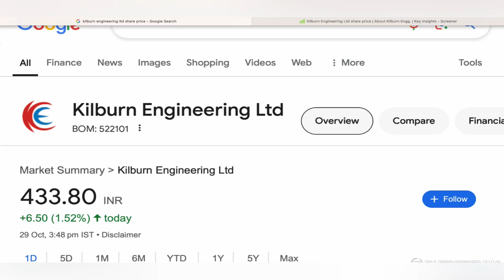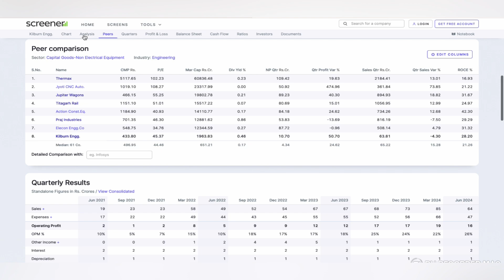KILBURN ENGINEERING LTD STOCK 🟤 KILBURN ENGINEERING STOCK NEWS BIG UPDATE CRASH MARKET 29-10-24